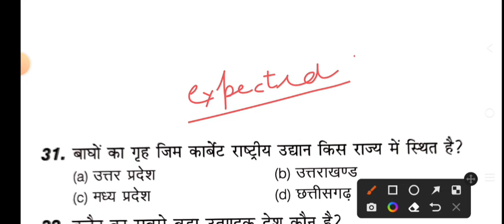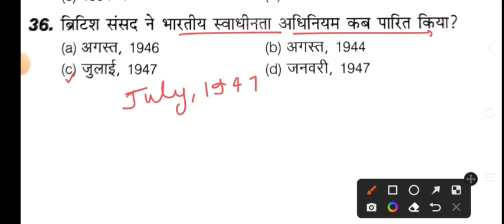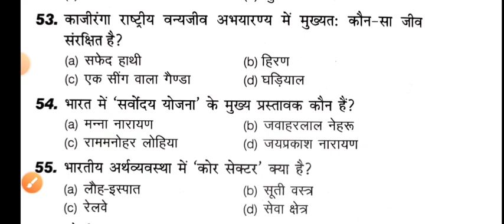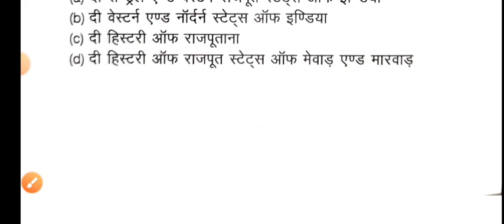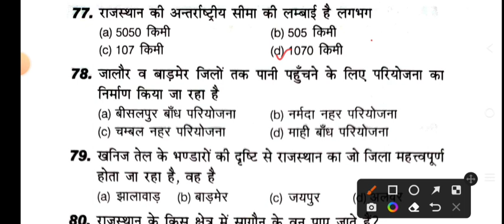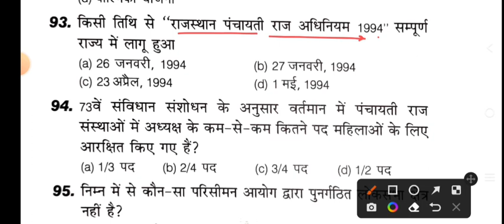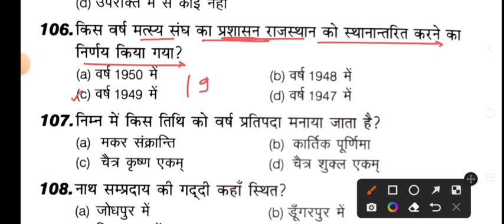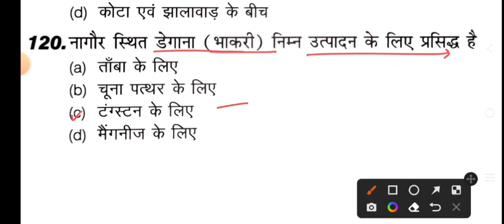Rajasthan Police Constable 13 May Important Question/Rajasthan Gk & Gk Top-90 imp Question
Rajasthan Police Constable 13 May Important Question.